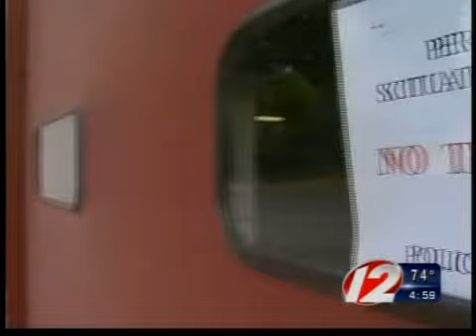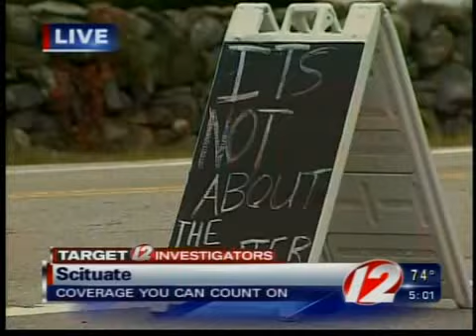T12 water shutdown